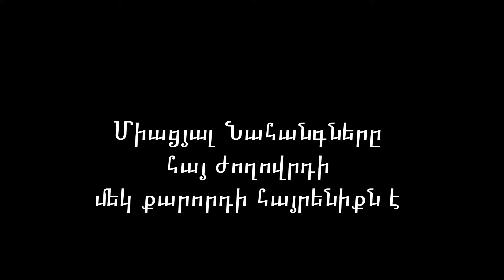Միացյալ Նահանգները հայ ժողովրդի մեկ քարորդի հայրենիքն է